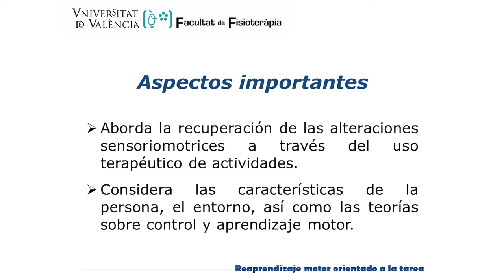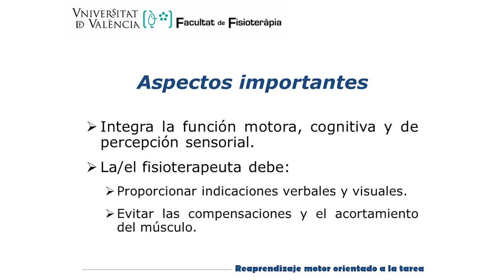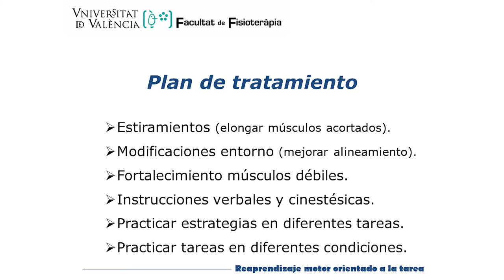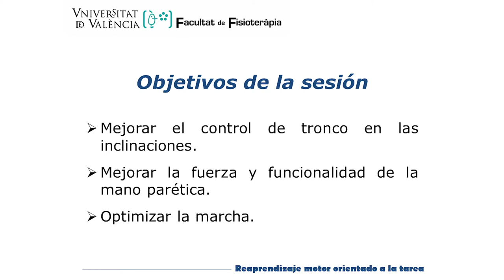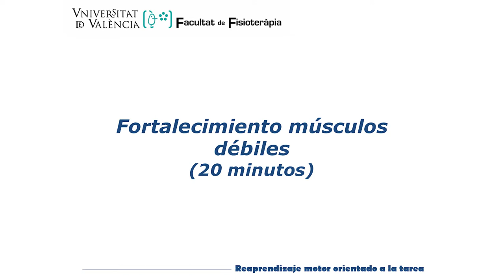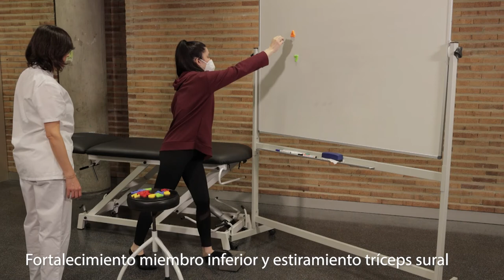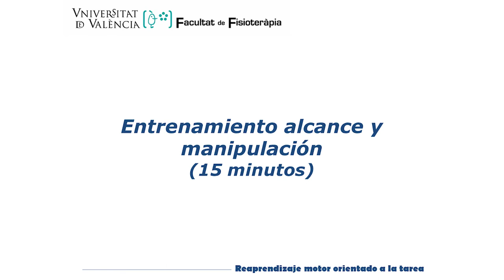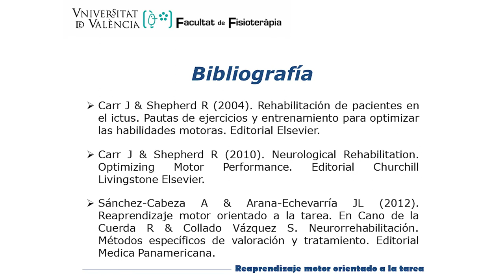Reaprendizaje motor orientado a la tarea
Autores sencundaris: Natalia Cezón Serrano, María Arántzazu Ruescas Nicolau, Constanza Isabel San Martín Valenzuela, Cristina Flor Rufino, Anna Arnal Gómez, María del Carmen Sobrino Sánchez
 y Rafael García Ros.

Este vídeo forma parte de una serie de vídeos que muestran diversas estrategias de intervención fisioterápica en personas con secuelas tras ictus. En él se exponen técnicas basadas en el enfoque de rehabilitación de Reaprendizaje motor orientado a la tarea, descrito por las fisioterapeutas australianas Janet Carr y Roberta Shepherd.
Se muestra, a modo de ejemplo, una sesión de intervención para un caso clínico. Se trata de una mujer de 27 años, que a los 24 sufrió un ictus hemorrágico por cavernoma bulboprotuberencial. En la actualidad presenta secuelas de hemiparesia izquierda.